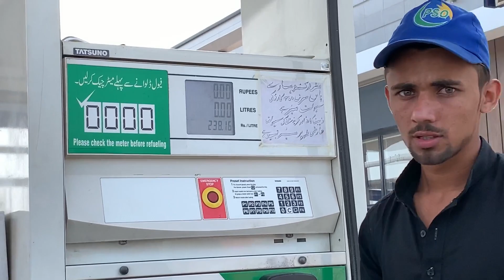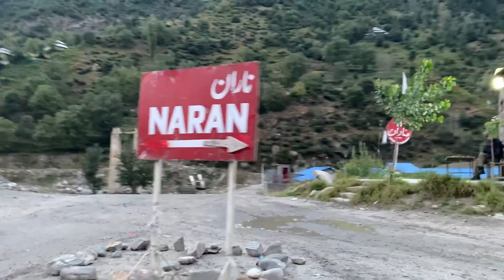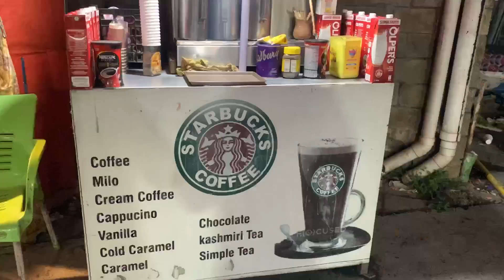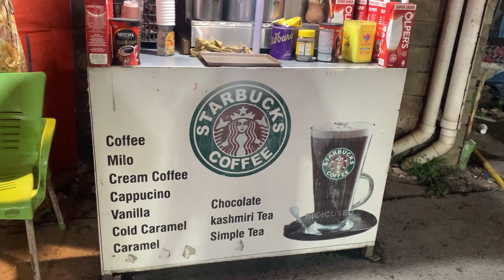Islamabad To Naran😍 Travel Road Trip Vlog (Part 2) 🌧️ Naran Kaghan velley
I hope u will like the video and enjoyed. And If you really did
to my Channel for more interesting videos.
PLEASE.